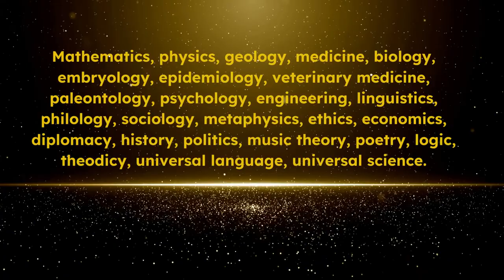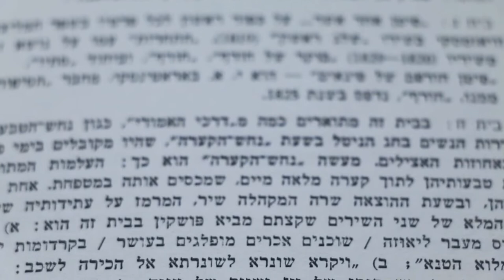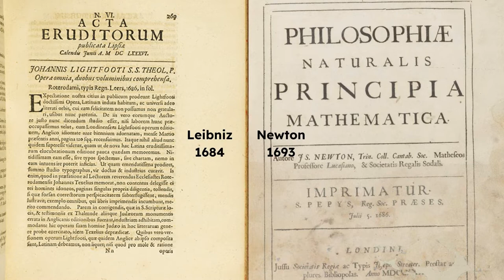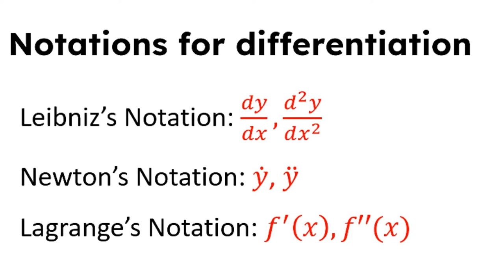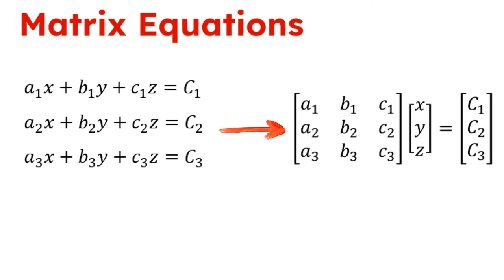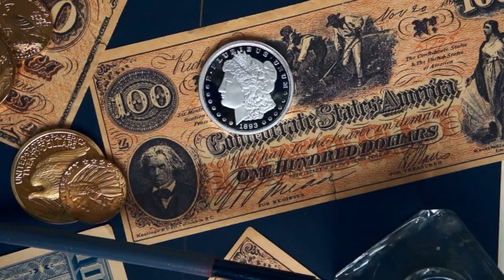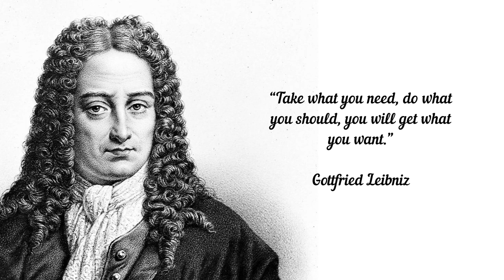The Genius Who Transformed Invention, Science, and Diplomacy: Gottfried Wilhelm Leibniz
Discover the fascinating life of Gottfried Wilhelm Leibniz, the genius who transformed invention and the genius polymath whose groundbreaking contributions shaped multiple fields, from mathematics to philosophy. Learn how he co-developed calculus alongside Isaac Newton, pioneered the modern binary system, and laid the groundwork for linear algebra and more. Uncover the story of a man who navigated the realms of science, diplomacy, and invention, leaving an indelible mark on the world. Watch now to delve into the mind of the brilliant Leibniz and his incredible legacy.